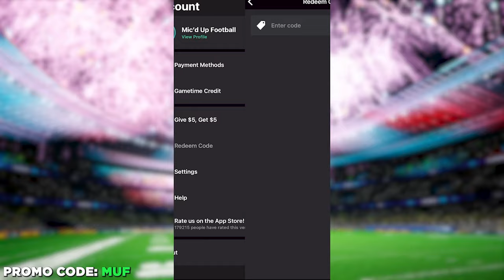Best NFL Mic'd Up Moments of the 2023-24 Season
Take the guesswork out of buying tickets with Gametime. Last minute tickets. Lowest Price. Guaranteed. Download Gametime today! Terms apply